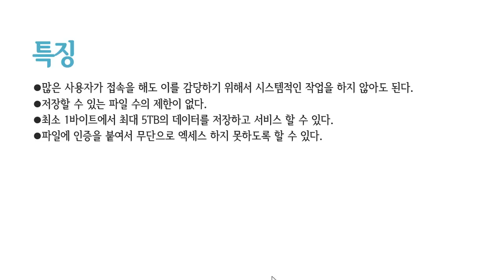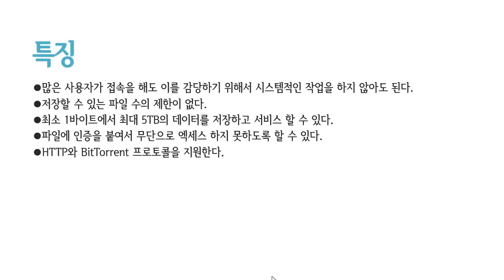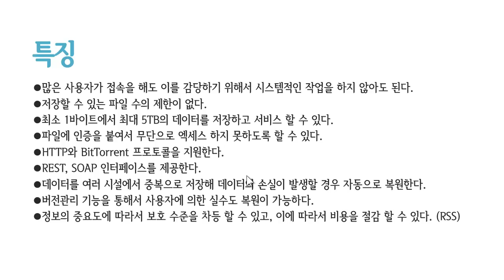아마존 웹서비스 S3 소개